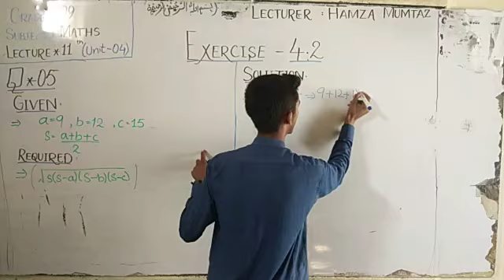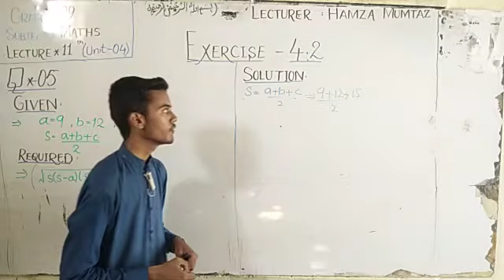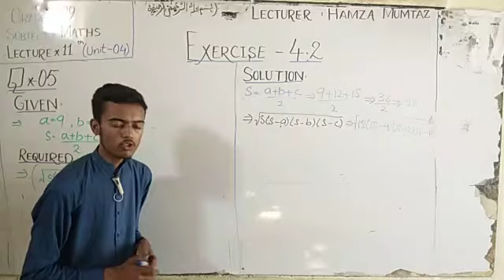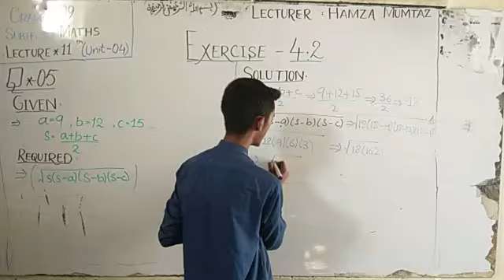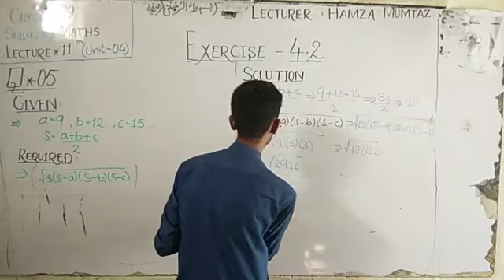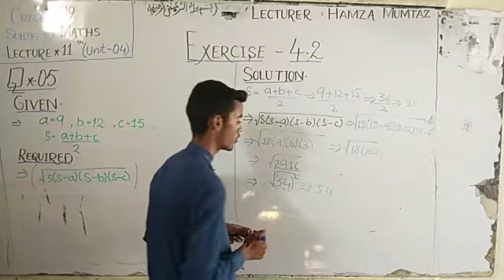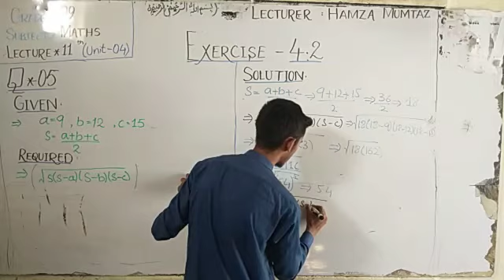Maths Grade 9 ex. 4.1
HPS lecture series